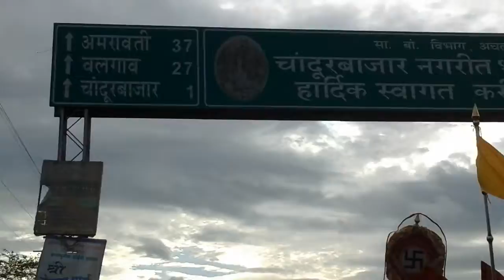Nagpur Shegaon Palkhi padYatra 8th Day on 10th Aug 16. V-1023. A S2GMS2 Timki Aug 2016 PRODUCTION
S2GMS2 mean Sh Sant Gajanan Maharaj Sewa Samiti, located at Sh Hari Gajanan Niwas, Tin Khamba, Timki, Nagpur -440018 is an social organization runs on NO LOSS NO PROFIT basis.

This samiti deals with work related to Sh Gajanan Maharaj, Shegaon at Nagpur, Koradi Devi, Sh kshetr Ramtek, Virsinhpur(Pali), Narmada Ghat, Kali Mata Mandir Kanhan, Shegaon, Jawra, Fegad and other places as and when demanded.

The main works of Samiti are as under :-

1 Parayan and Mahaparayan of Shree Vijay Grunth,

2 Aarti and MahaAarties,

3 Sewa KARYAs at Ramtek, Kalimata Mandir Kanhaan, Sh Sant Gajanan Maharaj Sansthan Shegaon (Pragat Din, Ramnavmi, KshiPanchami) every year,

4 Palkhi yatras : Ramtek, Koradi Devi, Shegaon, Paidal wary and Pandharpur (by train), every year,

5 All Aarties are followed by Bhajans and Satsang to improve life standard and know the importance of religious culture,

6 Other activities like help in Daughter marriage (for needy only), helping poor fellows,

7 The financial involvement is through self contribution and volunteered donations. No compulsion of any fixed amount. The speciality lies in " Samiti do not print any Receipt book or issue any receipt, but one one paisa record is kept properly maintained and the samiti is running nicely since 2008 without any problem/trouble.

8 Here every one is worker and boss, The main Karta Karvita is Sh Gajanan Maharaj. For any work to be performed, pre-meetings are taken, various sub-samities with head and workers called sewadharies are formed.

9 The work on job of each and every sub-samity is explained clearly so as to there should not be  any chance of lapses.

10 On completion of each work, meeting is called and financial budget sheet is read followed by thanks.

11 Any one can be member, its open to all irrespective of cost or creed, no fee is charged, only Honesty of the member plays gr8 roll with his sincere hard work and dedication to samiti.